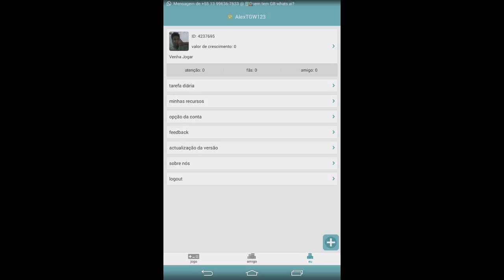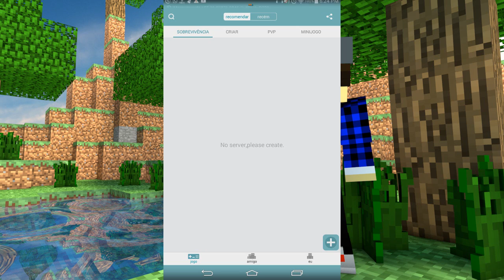NOVO METODO DE COMO CRIAR SERVIDOR DE MINECRAFT PE 0.13.1 PERMANENTE RAPIDAMENTE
Gogogo

Me sigam No Snap!!!

Espero que gostem Emoticon smile
Bora 50 Likes?

?Contato?

Factorization A Série!!!

Participantes

Meu nick: AlexTGW123
Servers que eu jogo:
sw27.lbsg.net
spleef.lbsg.net
Battle.lbsg.net

Obrigado